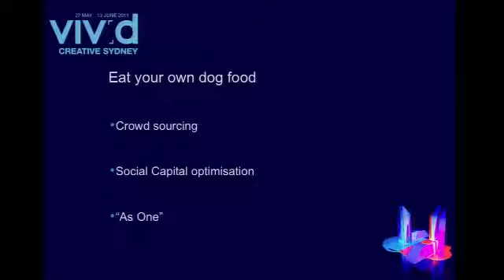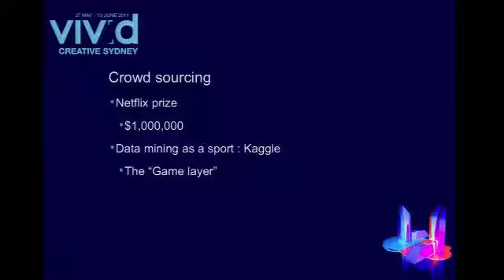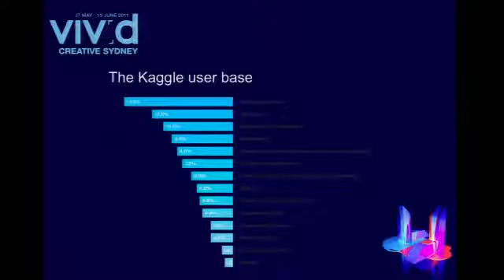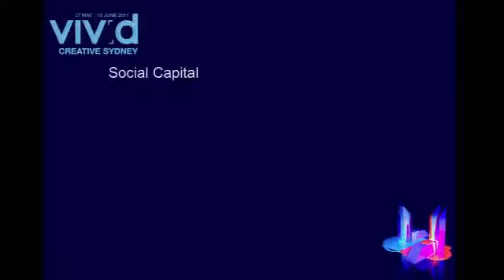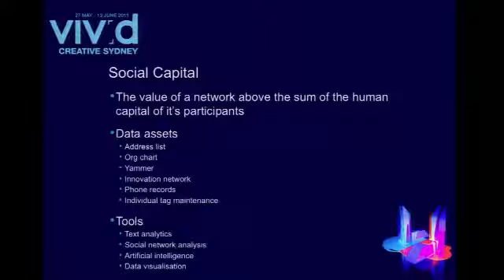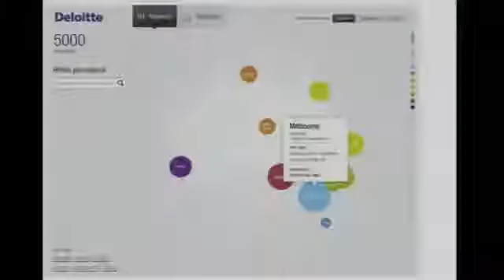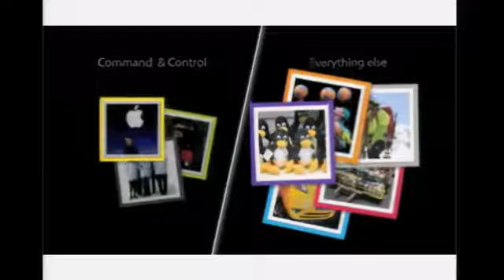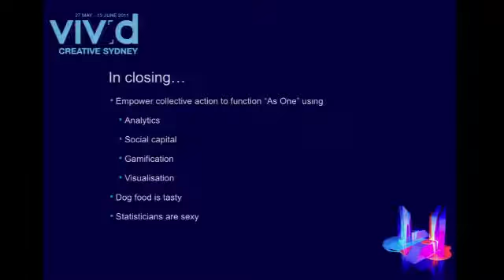Matt Kuperholz Vivid 2011 Social Capital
Almost 10 years ago my first and only appearance on the Sydney Opera House stage talking about SOCIAL CAPITAL and ANALYTICS for Vivid festival.